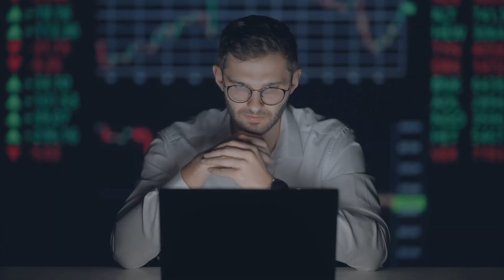Ten Best Coins - Funding round video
TBC is transforming crypto trading with an ETF currency based on the top 10 crypto coins, mirroring traditional stock market indexes like S&P 500. The coin is listed on two leading crypto exchanges and can be stored in popular digital wallets.